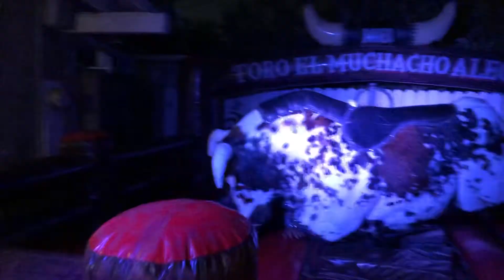Toro mecanico 2